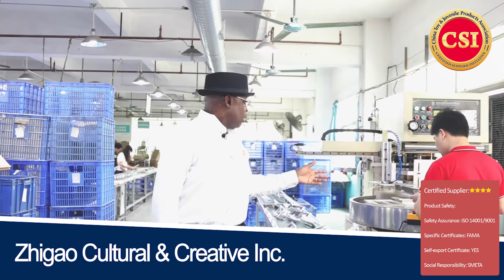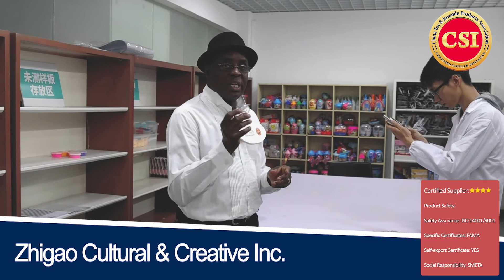Toy Factory Tour--Certified Supplier Guangdong Zhigao Cultural & Creative INC.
Guangdong Zhigao Cultural & Creative INC. was founded in 1989. After over 30 years of effort, Taking the animation IP as the central task, Zhigao has developed into an ecological development platform for children's cultural and creative industry, IP incubation, children's education, children's chain operation, sales channel operation, stationery product researching, production, marketing, and brand authorization, Our production factory covers an area of over 10000 square meters, with nearly 200 employees. its products are stationery and toys which are exported to more than 100 countries and regions in the world, and has established strategic trade relations with world-famous enterprises such as Wal Mart ,Carrefourand Auchan.